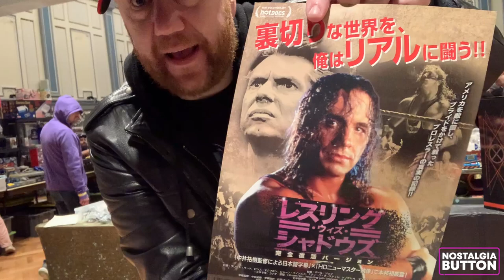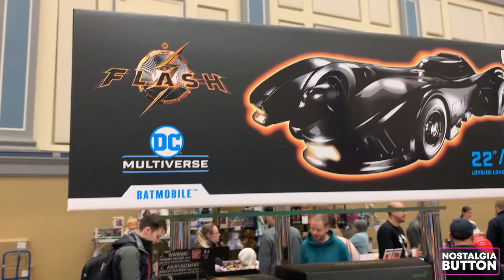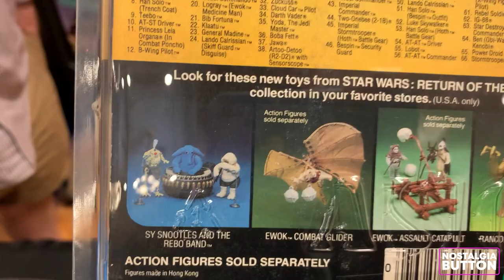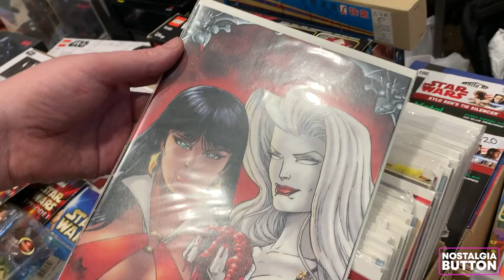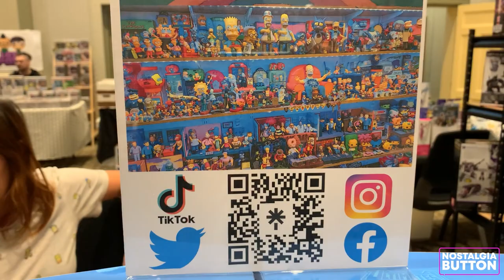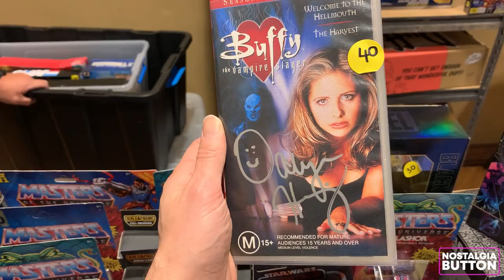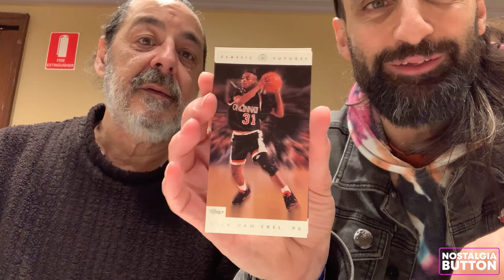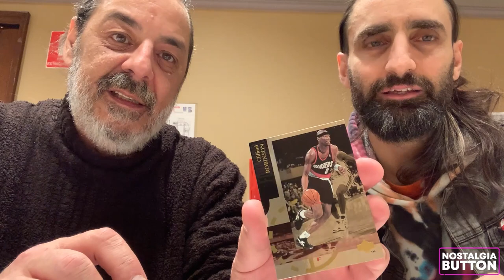Toy Hunt Vlog Vintage and Modern Toy Fair June 2023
This Week I'm BACK at the Vintage and Modern Toy Fair! Tune in to see all the awesome collectables on offer!